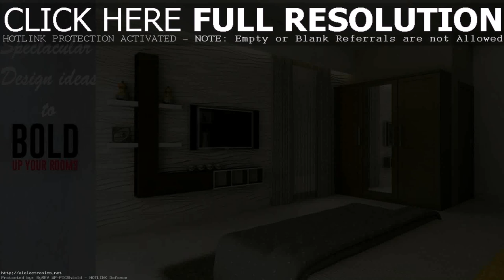Interior Design House Photos In Tamilnadu - DaddyGif.com (see description)